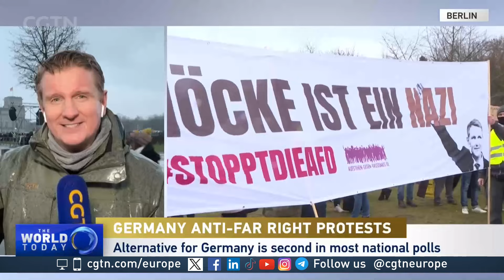Human ‘firewall’ at Berlin far-right protests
Tens of thousands of protesters have formed what they are calling a human ‘firewall’ around Germany's parliament.

Protests continue against the rise of the far-right party Alternative for Germany, or AFD. Our correspondent Peter Oliver reports from Berlin.